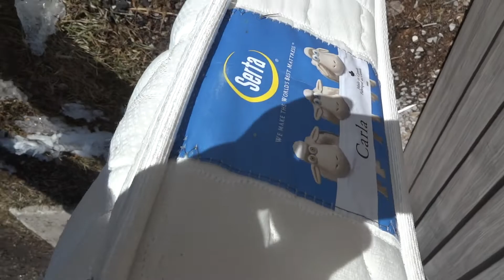Sparing Round One in the Coop area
Just another day of enlightenment on the GRG farm, just no more helping others I guess.
The pair Lucky and Mr. Gary spared off a few times but no real damage but Mr. Gary just wouldn't Crow. He has however got Lucky out of the Coop and running around again which is great to strengthen up her legs after hibernating in her box all winter.
It was a very sub below frosty cold winter that still hasn't quite let go yet.
Will soon be time to start seeds and get the  fenced in the garden ready to turn over for the first time in at least 35 years. We may still lengthen it south of the area but it is No Longer Necessary LOL
We are back on track once I finish a few renos and damaged areas of the Air B & B we stopped moving forwards on for a few very Rude months.
I see more and more people pretending and playing house without a real plan for the future. Excuses and pretend will not get you forwards only staying on one line or direction will you achieve your aspirations and dreams.
Most people cannot or are not willing to take some comforts away and really budget to achieve anything substancial or even Real.
Cheers and Peace Out